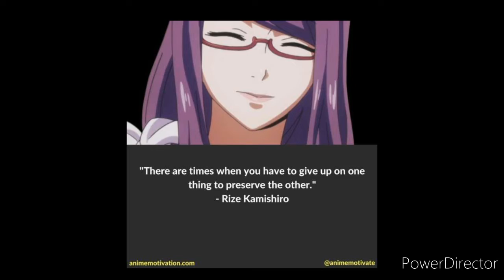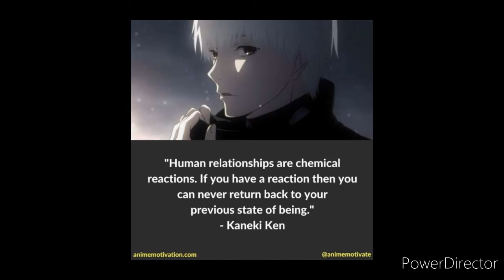Tokyo Ghoul Unravel (instrumental)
I have another version with vocals...
     I have spent about 10 hours making this.. it's a combination of what I found on YouTube...